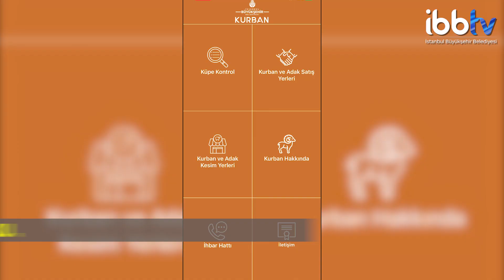İBB, TÜM EKİPLERİYLE KURBAN BAYRAMI'NA HAZIR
İstanbul'da Kurban Bayramı boyunca İBB'nin 26 birimi aktif olarak görev alacak. Avrupa ve Anadolu Yakası'nda 5 modern tesis hizmet verecek. İstanbul geneli denetimler ve hijyen çalışmaları da aralıksız sürecek.

Ayrıca İBBTV’yi diğer mecralarda da takip etmek için:
Makaleler, programlar ve canlı yayın: